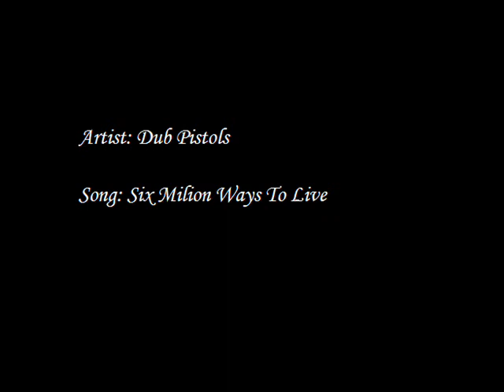Dub Pistols Six Milion Ways to Live